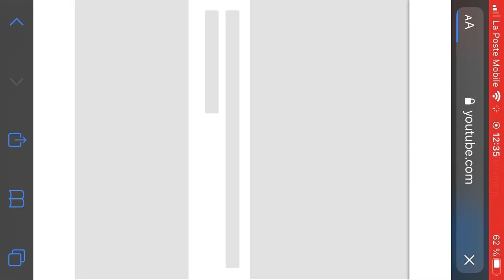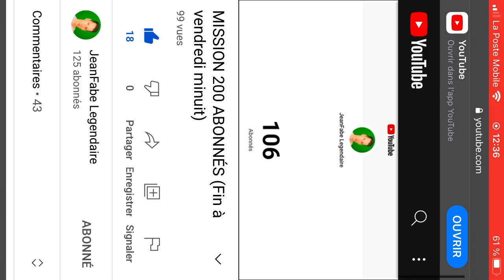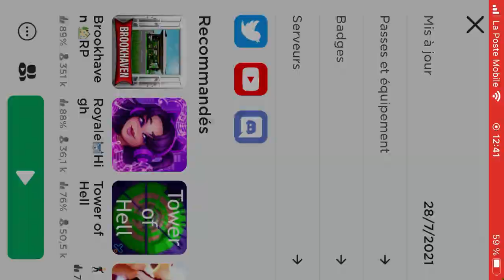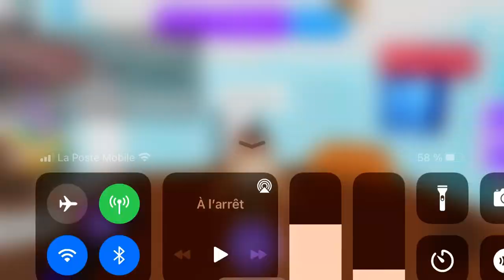Pub Pour JeanFabe Legendaire !